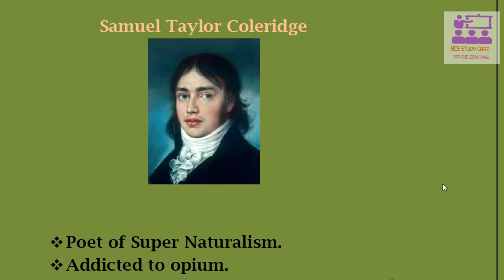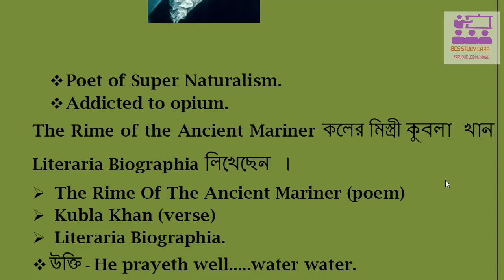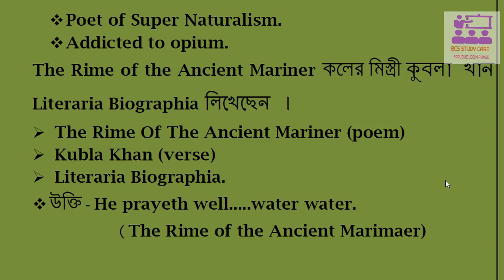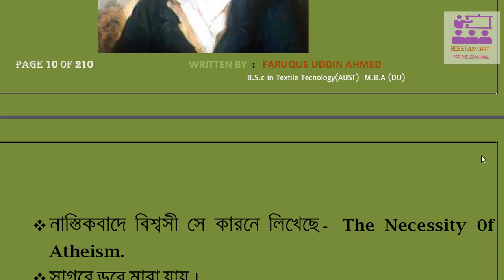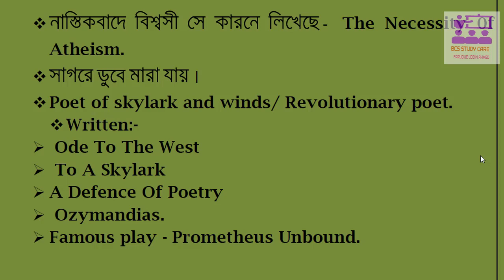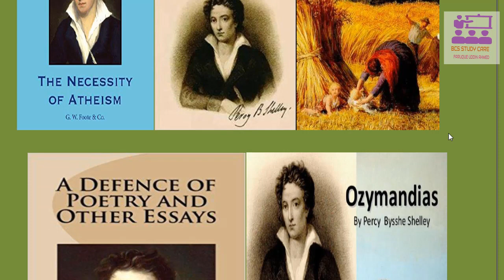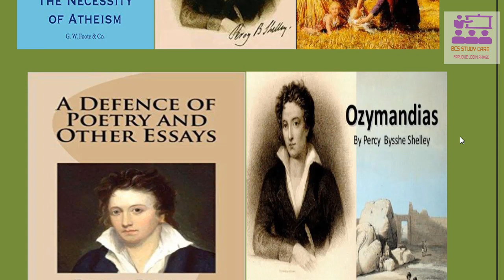BCS ENGLISH LITERATURE - Romantic Period Part 3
BCS ENGLISH PRIMINARY
BCS english overview
bcs preliminary English literature